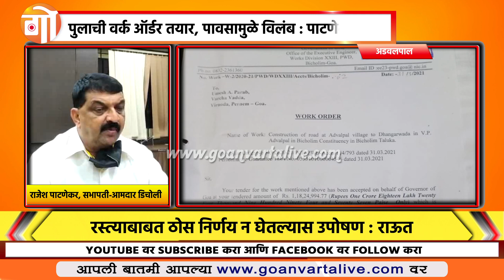DEVELOPMENT | धनगरवाडा-अडवलपालमधील समस्या सुटणार?